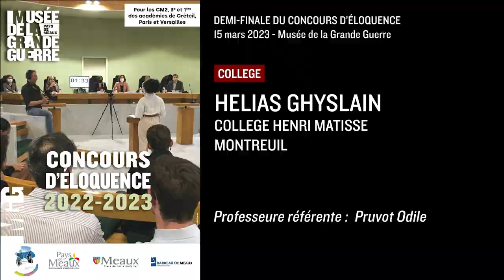Concours d'éloquence 2023 - Demi-finale - Collège - HELIAS GHYSLAIN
Découvrez le discours de HELIAS GHYSLAIN, candidat à la demi-finale du concours d'éloquence 2023 - école collège - le mercredi 15 mars au musée de la Grande Guerre.

Thématique : Les femmes dans la Grande Guerre